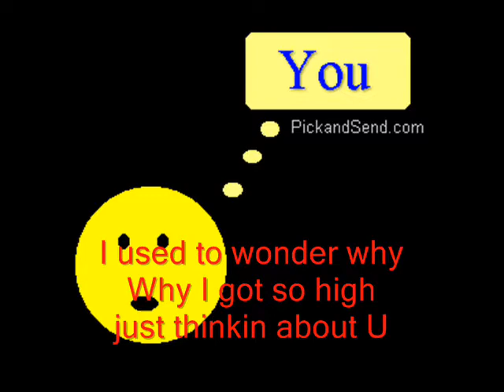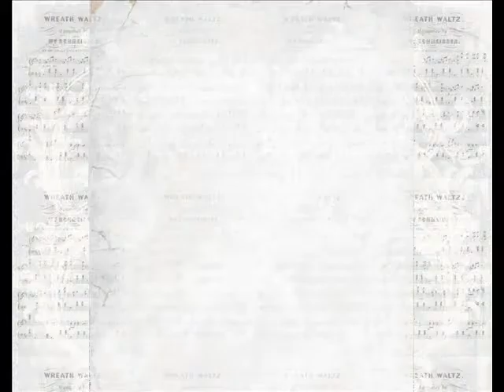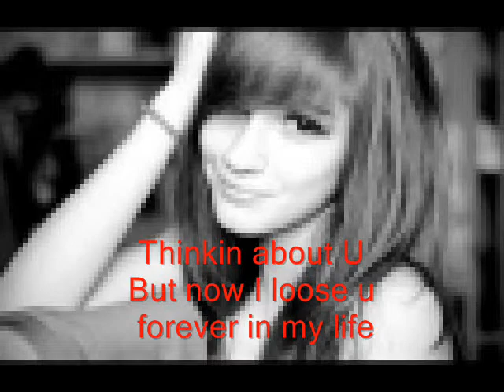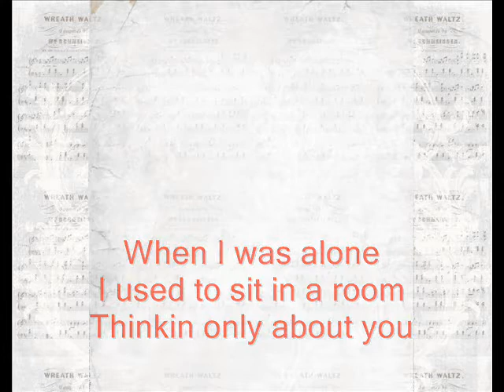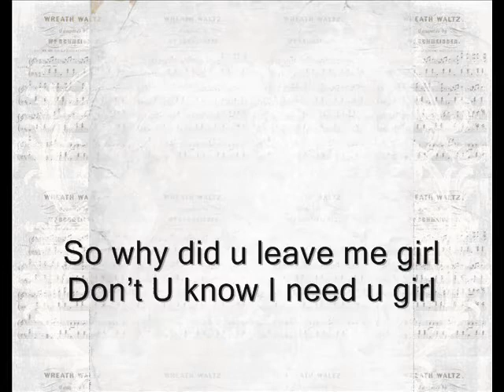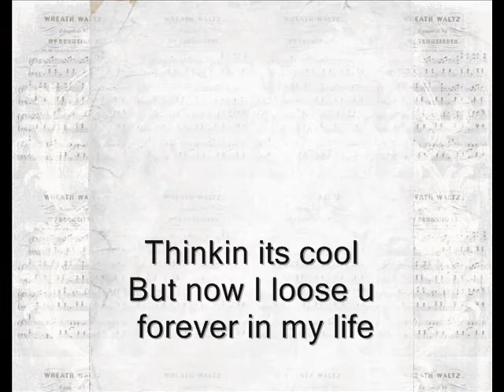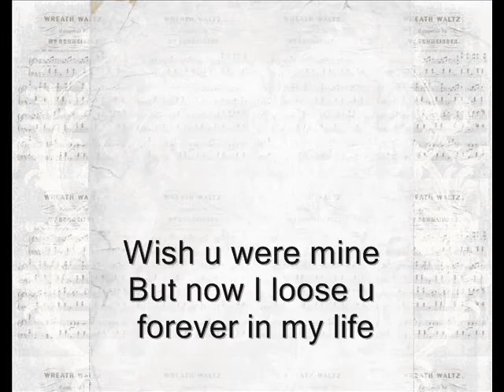Thinkin Its Cool - Sajakiri Demo & Minus One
Lyrics : Prem & Alex
Sajakiri Music